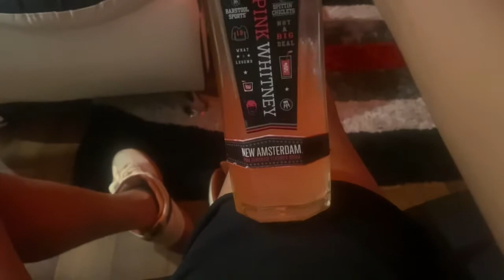DAY in DA A: Benz Stadium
Fw the campaign- @Finesseboyd